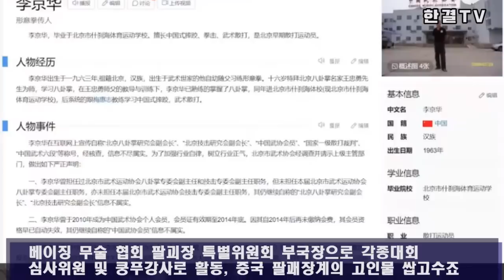쉬샤오둥 앞에서 뒷짐 지고 거들먹거리던 중국 쿵푸 고수의 최후 [한결TV]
안녕하세요 한결TV입니다.
중국 팔괘장협회 부회장까지 지내고 있는 쿵푸 고수, 온라인 커뮤니티
에서 치과의사인 아마추어 복싱 선수와 설전을 벌이다가 실전까지
하게 되었는데.. 쉬샤오둥이 심판을 보는 이유는??

이번영상은 쉬샤오둥 앞에서 뒷짐 지고 거들먹거리던 중국 쿵푸 고수의 최후
에 관한 영상입니다.